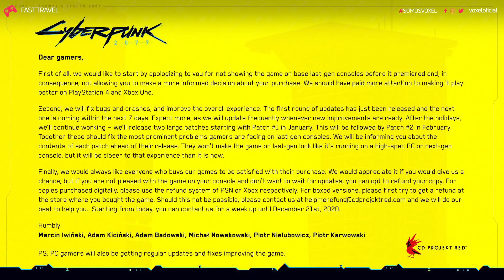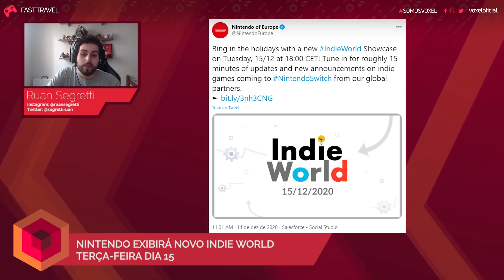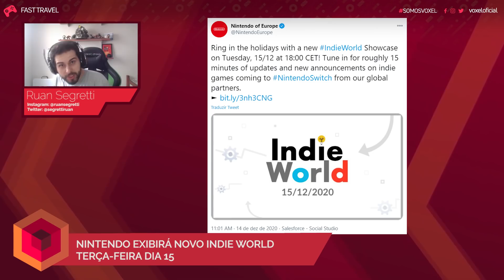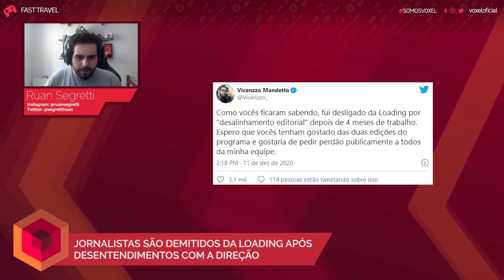CDPR PEDINDO DESCULPAS POR BUGS, POLÊMICA DA LOADING, EA COMPRA CODEMASTERS E MAIS - FAST TRAVEL #53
Fala galera, chegando aqui com todas as informações para vocês, o FAST TRAVEL #53! Com informações quentíssimas do que aconteceu de principal no mundo dos games

Vocês já conhecem nosso servidor do DISCORD? Não? Entrem e façam parte da comunidade!

Conheça também o SIDECAST, o nosso podcast do VOXEL!

Confiram aqui os tempos das notícias:
00:45 - CYBERPUNK 2077: NOVO UPDATE MELHORA ESTABILIDADE E BUGS NO PC E PS4

03:23 - NINTENDO EXIBIRÁ NOVO INDIE WORLD TERÇA-FEIRA DIA 15

04:26 - ELECTRONIC ARTS COMPRA A CODEMASTERS POR US$ 1.2 BILHÕES

05:56 - PS5 bate recorde de vendas de consoles no lançamento nos EUA

08:16 - Redação inteira de esports do canal Loading pede demissão
CRÉDITOS
Apresentação: Ruan Segretti
Edição de vídeo: Matheus Zimmer
Motion Graphics: Gustavo Silva
Arte da thumbnail: Ruan Segretti
#[Tipo:  FAST TRAVEL]